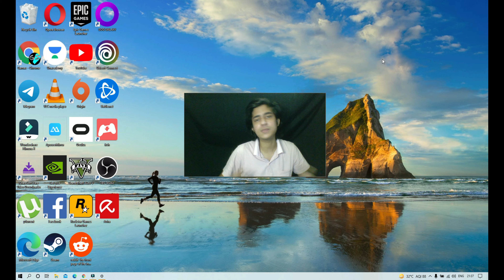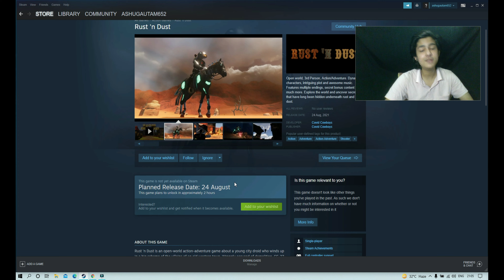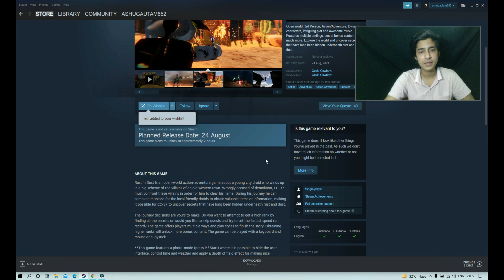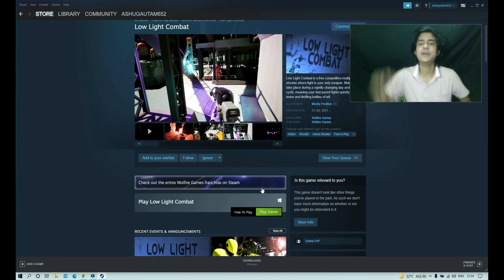3 FREE pc games || free pc games 2021 || free to play pc games || gamac shield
3 FREE pc games || free pc games 2021 || free to play pc games || gamac shield

ALL THE GAMES ON STEAM

free pc games june 2021
free pc games july 2021
free pc games high graphics
free pc games horror
free pc games how to download,
free pc games hub,
best free pc games hindi,
top 10 free pc games hindi,
free horror multiplayer games pc,
free pc games in 2021,
free pc games like gta 5,
free pc games low spec,
free pc games low end,
free pc games like gta,
free pc games open world,
free pc games steam,
free pc games survival
free pc games shooting
free pc games single player
free pc games this week
free pc games to play 2021
epic free games this week
epic free games for pc
epic free games june
epic free games 2021
epic free games june 2021
epic free games list
epic games free games april 2021
new free to play games 2021 ps4
new free to play games
new free to play games 2021 pc
new free to play games 2021 xbox
new free to play games 2021 ps5
new free to play games pc
new free to play games on steam
new free to play game ps4
new free to play game 2021
ubisoft new free to play games
new multiplayer games 2021,
new multiplayer games
new multiplayer games 2021 ps4
new multiplayer games 2021 pc
new multiplayer games 2020
new multiplayer games pc
new multiplayer games ps4
new multiplayer game 2021
new multiplayer game pc
new multiplayer game download
new multiplayer game offline
new multiplayer game online
new multiplayer game tamil
new best multiplayer game
new multiplayer battle royale game
new battlefield game multiplayer
new game 2021 offline multiplayer
new game 2021 online multiplayer
new open world multiplayer game
new pokemon multiplayer game
new multiplayer game releases 2021
top 10 new multiplayer game
top 5 new multiplayer game
new zombie multiplayer game
infestation new z gameplay multiplayer
new free pc games
new free pc games 2021
new free pc games 2020,
new free pc games july 2021
new free pc games june 2021
new free pc games may 2021
new free pc games download
new free pc games to play
new free battle royale game pc
new pc game play free fire
new free game pc 2021
best new free pc games 2021
fun new free pc games
new free to play pc games
new free game for pc
new pc free fire gameplay
new free game on pc
free to play pc games
free to play pc games 2021
free to play pc games multiplayer
free to play pc games low spec
free to play pc games 2020
free to play pc games no download
free to play pc games with friends
free to play pc games fps
best free to play pc game
game online pc free to play
survival game free to play pc
game pc free to play terbaik 2021
game mmorpg pc free to play
top game free to play pc
best pc game free to play,
free to play game on pc,
free to play 2 player games pc
destiny 2 gameplay pc free to play
blood of heroes game